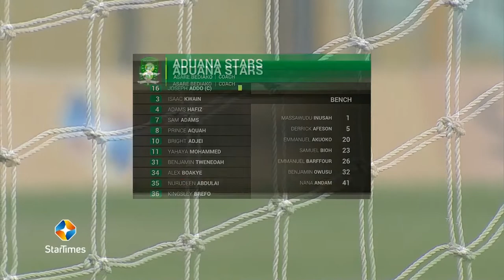ALEX BOAKYE'S HIGHLIGHTS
ALEX BOAKYE OF ADUANA STARS HIGHLIGHTS